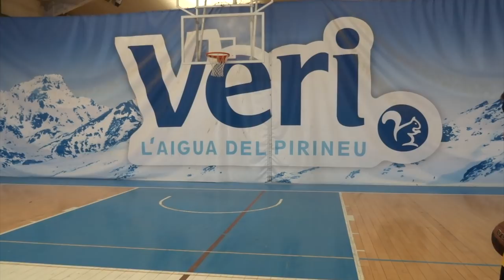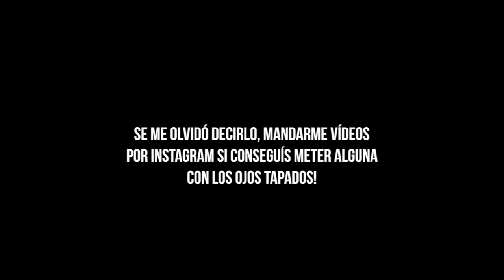RETOS CON LOS OJOS TAPADOS con Sergiiram - ''Meteremos alguna?'' (BALONCESTO REAL)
En el vídeo de hoy nos enfrentamos a un reto muy complicado, meter canastas con los ojos cerrados... Seremos capaces de meter alguna?

Espero que os encante el vídeo!